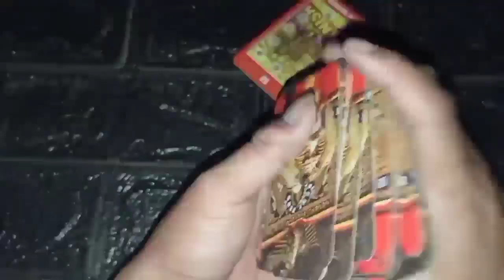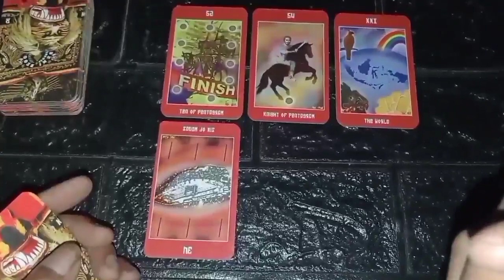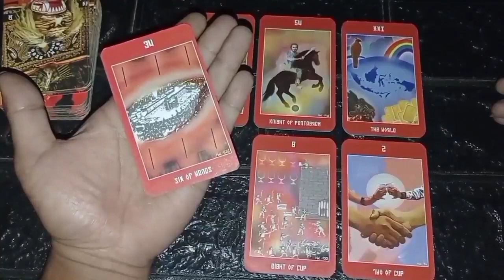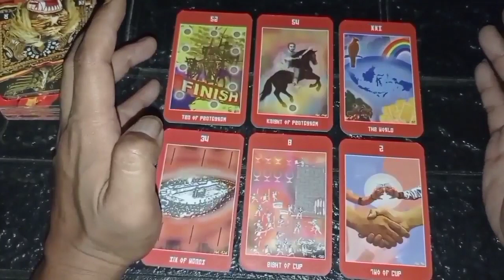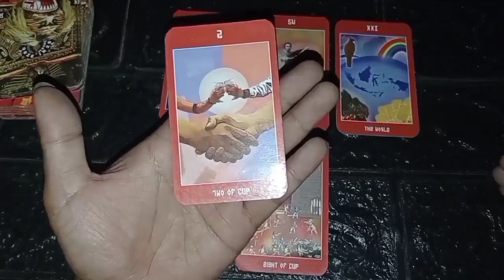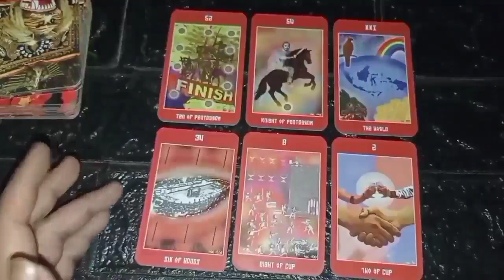Bersyukurlah Scorpio ♏ | Kejutan yang membahagiakan akan segera hadir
General riading scorpio, memprediksi tentang suatu hal yang akan terjadi atau yang sudah dan sedang terjadi melalui kartu tarot.

Bacaan ini tergantung energi masing - masing, karena ini energi umum semua orang.

semoga berguna dan bermanfaat, ambil segi positif untuk mencapai hal positif.